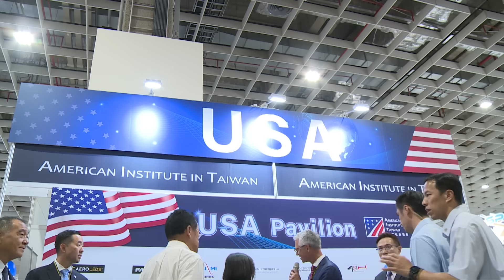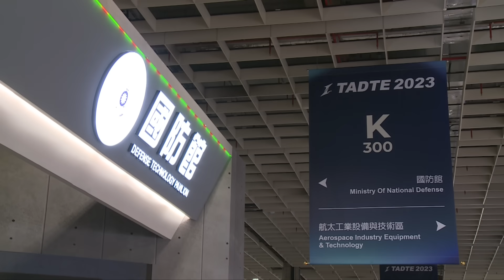20230915 總統參觀「 2023 年台北國際航太暨國防工業展」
蔡英文總統前往南港展覽館一館參觀「 2023 年台北國際航太暨國防工業展」，了解國防科技研發成果及產業發展趨勢，並歡迎國人前來參觀體驗。